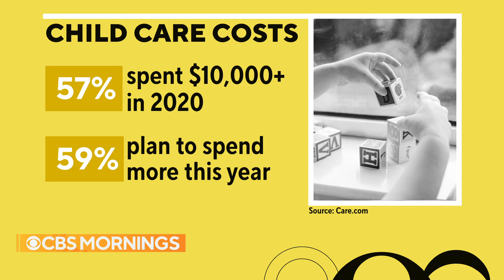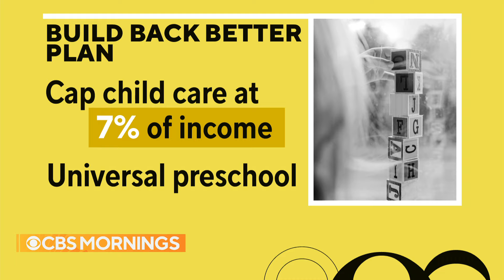Tackling the child care crisis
CBS News Business Analyst Jill Schlesinger and Parents Digital Content Director Julia Dennison join “CBS Mornings” to talk about how the child care crisis impacts the economy. They also offer creative solutions and advice for parents.